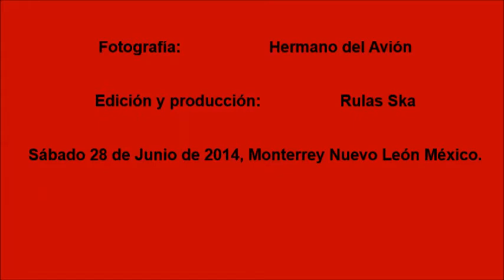SKAÑAMO 4:20 La justicia de mi ciudad. Desde la Plaza del Chorro Monterrey N.L. México 28/06/2014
Grupo: SKAÑAMO 4:20.

Canción: La Justicia de mi ciudad.

Evento: 2° Festival, Intervención Artística en tu Barrio.

Lugar: Plaza del Chorro, Calle Isaac Garza entre Doctor
Coss y Arista en el centro de Monterrey.

Fecha: Sábado 28 de Junio de 2014.